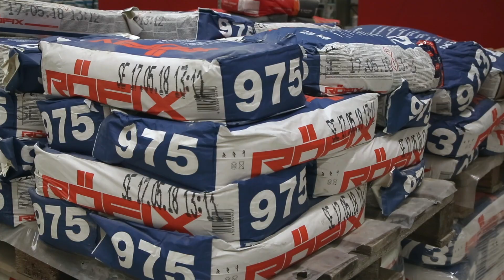Lebenshilfe Tirol - JCT Tirol TV Beitrag lang 2018